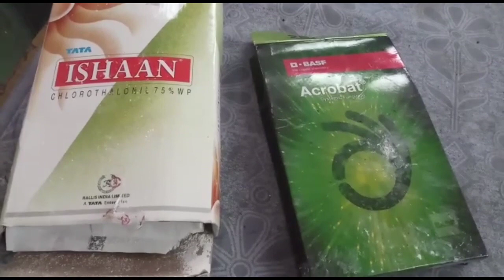apple सेब के पेड़ की देखभाल कैसे करें | How To Care Of Apple Tree | How To Fruited | Fertilizez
Apple | सेब के पेड़ की देखभाल कैसे करें | कौन सा फर्टिलाइजर इस्तेमाल करें | How To Care Of Apple Tree | How To Fruited & Fertilizez